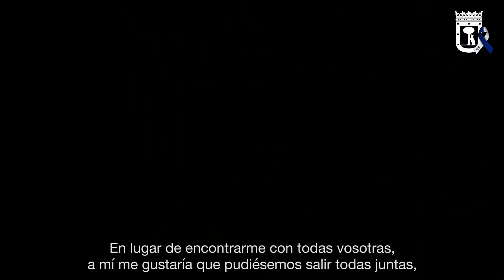Día Internacional de la Mujer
Acto institucional en el Día Internacional de la Mujer 2021